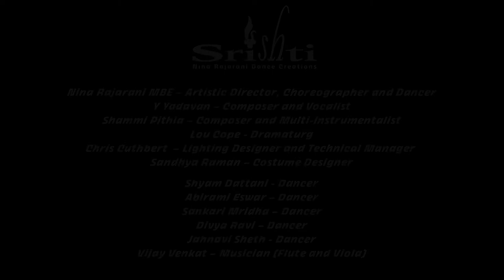SEVENS dance promo Autumn 2021